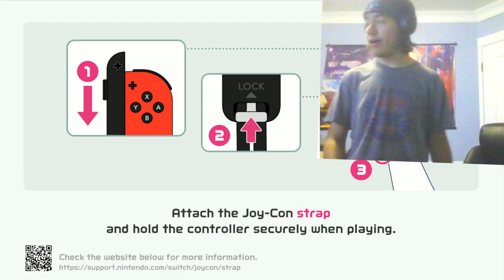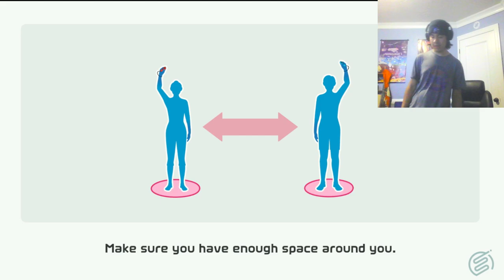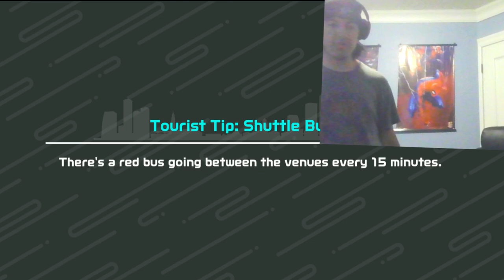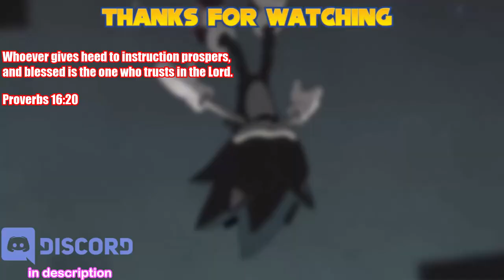Basketball in this game is BRUTAL |Nintendo Switch sports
I played Nintendo switch sports again! This time with the new basketball!!
And things get out of hand real fast 🥶
my internet junk
monkeymadness.carrd.co

Chapters:

0:00 intro

1:40 basketball

7:35 bowling

11:02 tennis

13:38 basketball again

15:18 outro